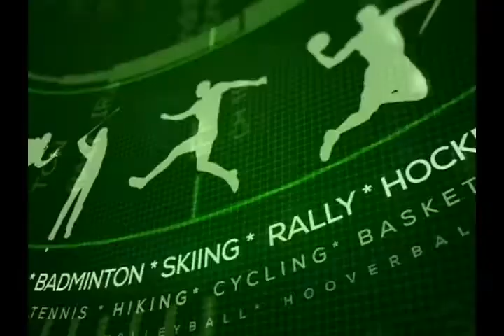Kamua Leverock 1st Inning Against Sussex